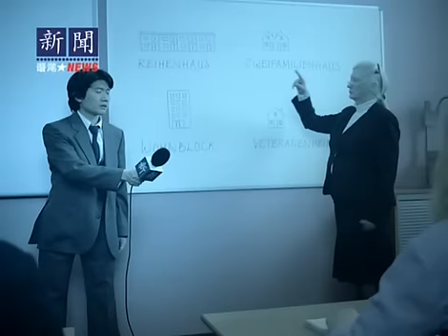HS.fi Mainos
"Uusi HS.fi - Niin hyvä VERKKOPALVELU, että suomesta tulee pian valtakieli."

No miksei sitten vaikka niin. Hyvä mainostoimiston pojat! Näyttäkää niille.